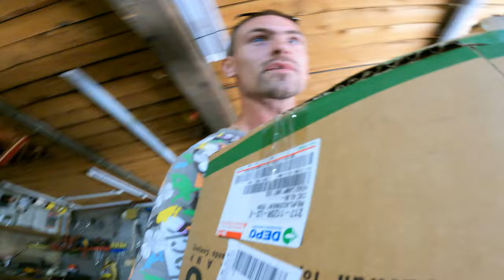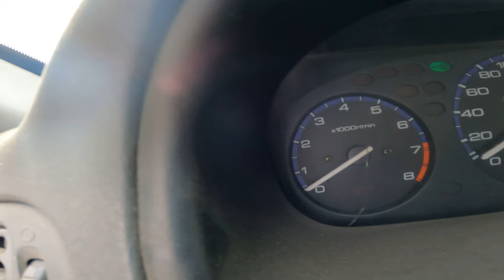Honda Civic Coupe EJ6